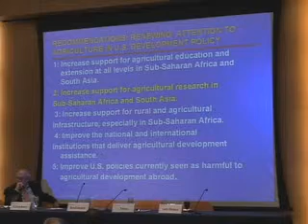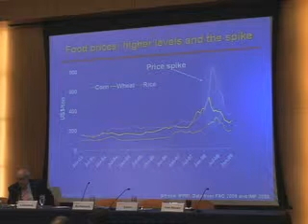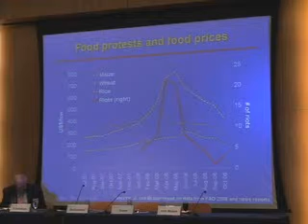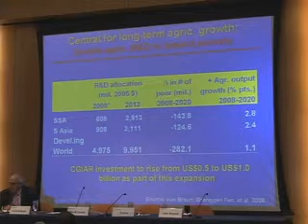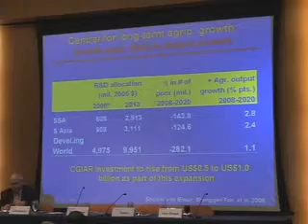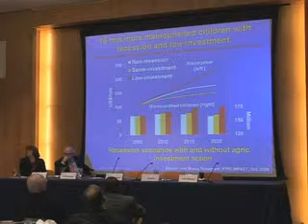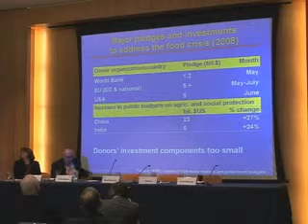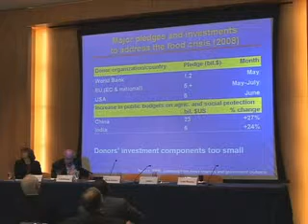Chicago Council's Global Agriculture Development Report: Panel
The Chicago Council on Global Affairs releases its Global Agriculture Development Report with policy recommendations for fighting poverty at the Peterson Institute for International Economics, February 25, 2009.